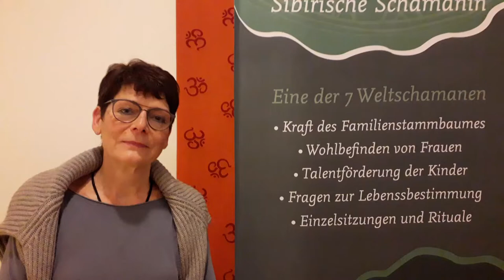🌠 Schamanin Aayla. Meinung über den Aayla 4 | DE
Es wird Ihr Leben für immer verändern. Holen Sie sich eine schnelle Lösung für alle Ihre Lebenssituationen und helfen Sie Ihren Lieben!

🌾 Schamanin Aayla ist eine Schamanin in Familientradition, die Menschen seit über 20 Jahren bei der Lösung ihrer Probleme hilft!
🌿 An sie wendet man mit solchen Problemen: Suche nach einem Partner, nach Familien Wechselbeziehungen, Nach der Erziehung der Kinder, Ausheilung der physischen und psychologischen Krankheiten, sogar die unheilbar der Meinung der Medizin nach sind, Suche nach dem Finanzwohlstand, Schuldenbefreiung.
Schamanen-Tarot „WEISHEIT DER VORFAHREN“. Hol dir die Antwort auf die Frage, die dich gerade am meisten beschäftigt! Folge dem Link, um die Kraft des Schamanen-Tarot

MAGISCHE GEGENSTÄNDE:
✔ Magische Gegenstände oder Amulette schützen einen Menschen, geben ihm Kraft und Energie, steigern sein Glück und seinen Erfolg, helfen im Business, in Beziehungen. Manchmal wählt eine Person mehrere verschiedene Amulette für sich aus, um in allem Glück zu haben – ein Amulett für die Liebe, ein Amulett für Glück, ein Amulett für Schutz, ein Amulett für Reichtum. Und eine solche Person bekommt das Maximum. Geister bewahren sie vor Fehlern, helfen in allem, machen sie glücklich. AMULETT ERHALTEN